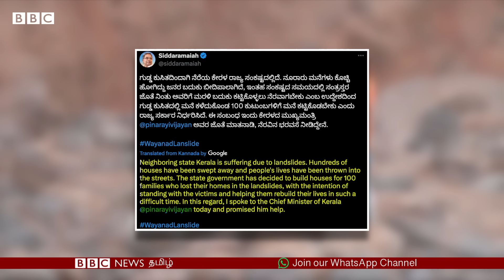Kerala landslide: மீட்புப் பணிகளில் உள்ள சிக்கல்; 206 பேரை காணவில்லை – முதலமைச்சர் சொன்ன தகவல்